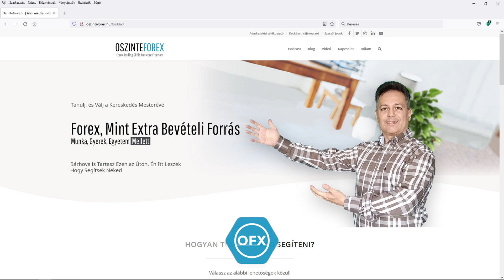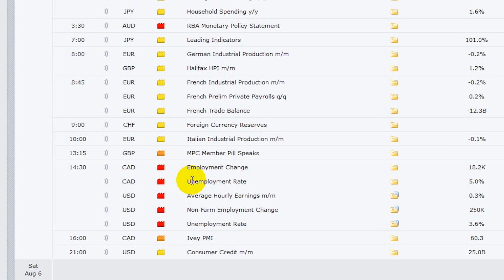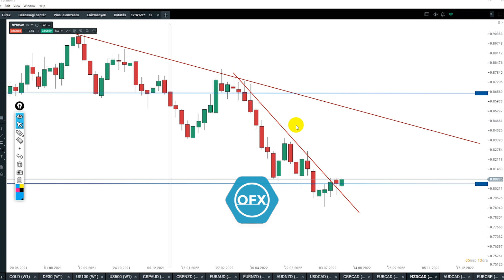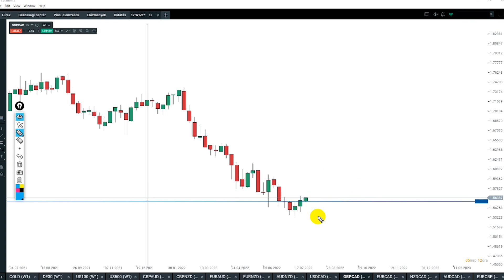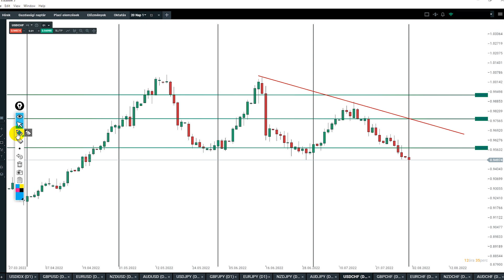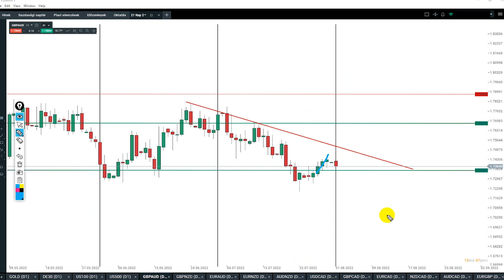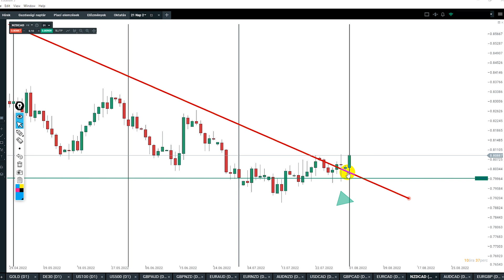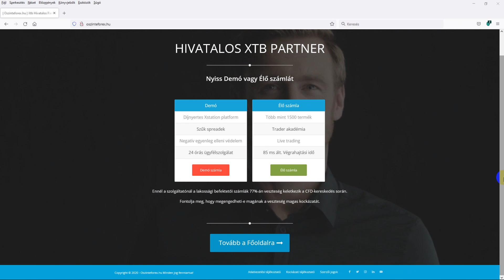Heti Piaci Körkép - Kereskedési Ötletek Piacelemzés 2022.08. 01- 08. 05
Friss ropogós Heti Piaci Körképpel jelentkezem, egy kis plusz töltelékkel. Hogy mi az nem árulom el, kiderül ha megnézed a videót.

A jó hír hogy vannak elindult folyamatok, nem is kevés, viszont a jelenlegi piaci tempó miatt, a jó belépők, a jó kereskedések még váratnak magukra.

Hírekben gazdag hét jön NFP is lesz a héten, a nagy kérdés, hogy ezek csak csapkodásokat hoznak, vagy azért lesznek irányok is, kiderül a héten.

Augusztus az a hónap amikor többnyire leállnak az árfolyamok a szabadságolások miatt, legalább is a múltbéli tapasztalok szerint ez várható, de kiderül hogy  erre lehet e számítani, vagy a világban zajló események mozgásban tartják az árfolyamokat.

A kereskedéssel most óvatos lennék, és csak a tiszta egyértelmű helyzeteket szabad kereskedni. Most inkább a rövid távú akár napon belüli kereskedéseknek kedvez a helyzet,  ezt viszont nem mindenki tudja kivitelezni a jelenlegi élethelyzete miatt.

Szép hetet mindenkinek!

00:00 Kockázati figyelmeztetés
00:08 Bevezető
01:46 Forex Factory
04:32 Havi chart 1. rész
17:29 Havi chart 2. rész
27:31 Hetes chart 1. rész ( fő devizák)
41:32 Hetes chart 2 rész (vegyes devizák)
50:28 Napos chart elemzés
01:06:29  Arany Indexek Kriptók

INGYENES TUDÁSANYAGOK